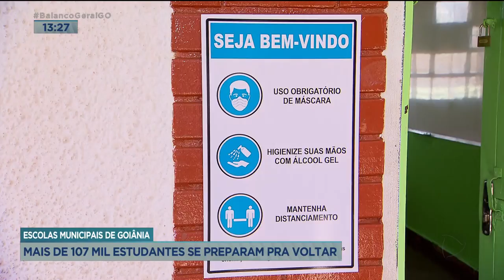ESCOLAS MUNICIPAIS DE GOIÂNIA: MAIS DE 107 MIL ESTUDANTES SE PREPARAM PRA VOLTAR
MAIS DE 107 MIL ESTUDANTES DA REDE MUNICIPAL DE ENSINO DE GOIÂNIA SE PREPARAM PRA RETOMADA DAS AULAS PRESENCIAIS. O RETORNO ESTÁ MARCADO PRO DIA 16 DE AGOSTO EM MODELO DE REVEZAMENTO QUE PREVÊ A OCUPAÇÃO DE 50 POR CENTO DAS SALAS DE AULA.